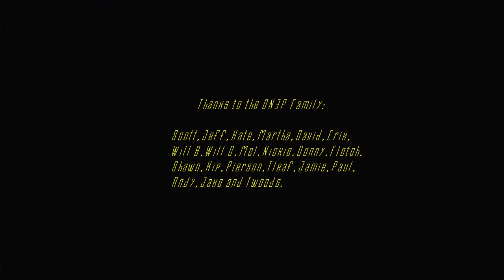ON3P 3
A summer on the glacier is a rite of passage for every serious skier, and being an Oregon-based company blesses us with year-long skiing at Mt. Hood. As an ode to our homecourt, we flew the team out, set 'em loose at Timberline, and filmed our third in-house movie, ON3P 3.

Direction: Jens Nilsson

Editing: Jens Nilsson

Produced By: Jens Nilsson, Magnus Granér

Cinematography: Jens Nilsson, Alex Havey, Owen Dahlberg

Additional Footage: Danny Schwartz, Magnus Graner, Abner F Wyman

Skiing:  Magnus Graner, Siver Voll, Jake Mageau, Kryptoskier, Chase Mohrman, Foster Meeks, Ian King, LSM, Oscar Weary, JNilla.